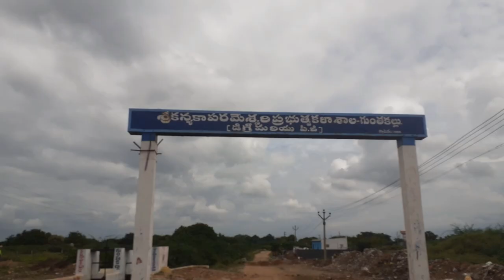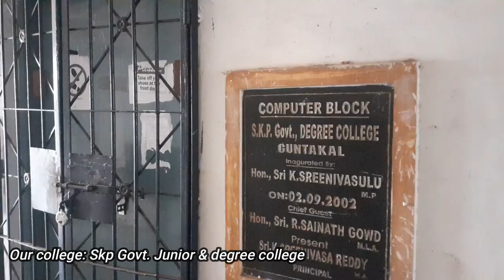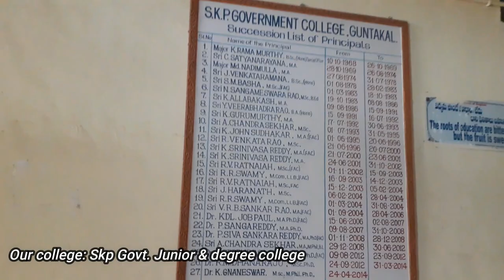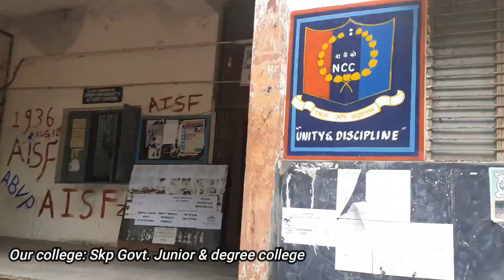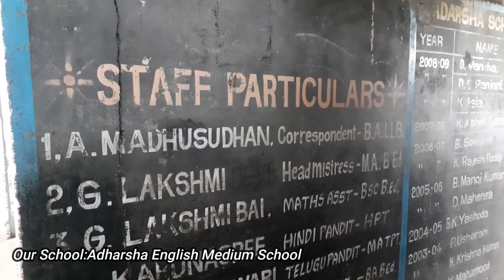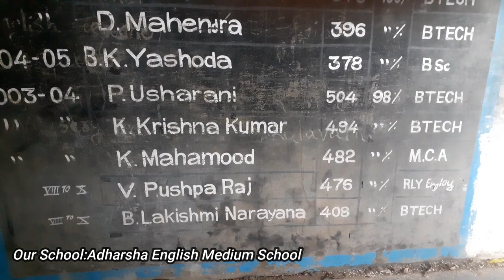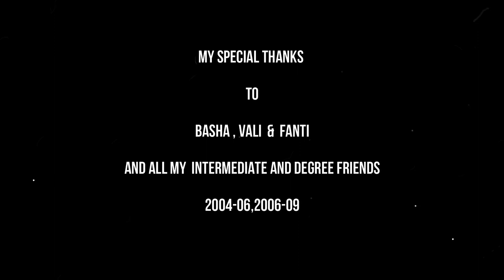Vlog About My college (Skp) and my School, Guntakal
vpushparaj,Bro.Bakthsingh,Hebron,Peniel prayer house.